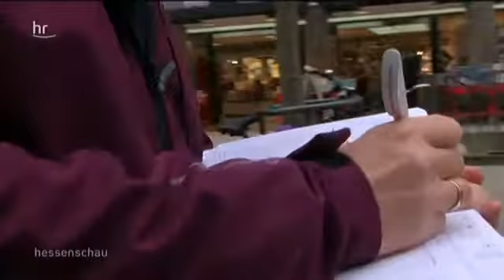15147 Pervomaisky HR Frankfurt׃ Alltagsleben der Obdachlosen